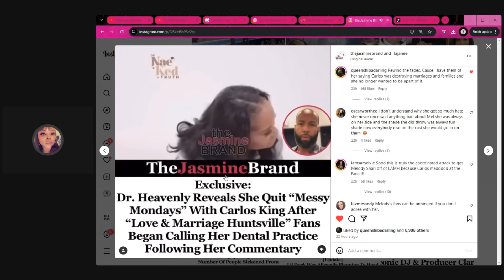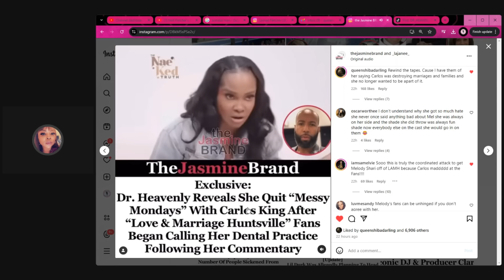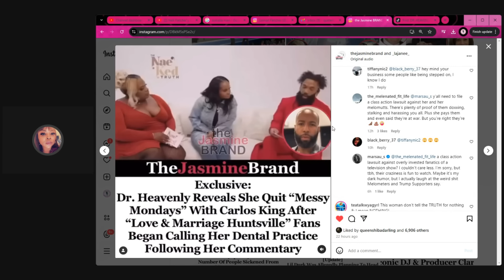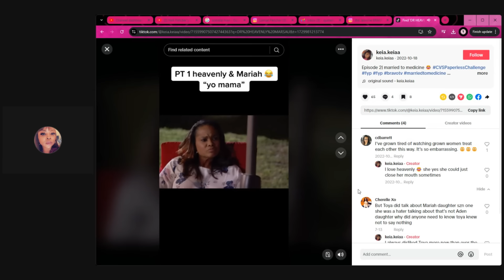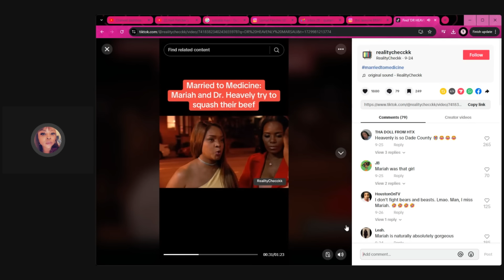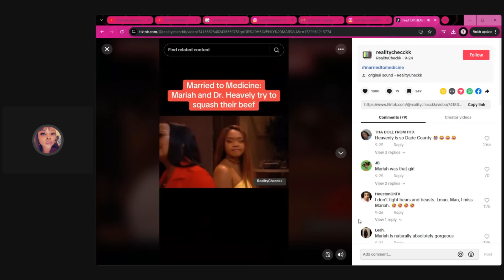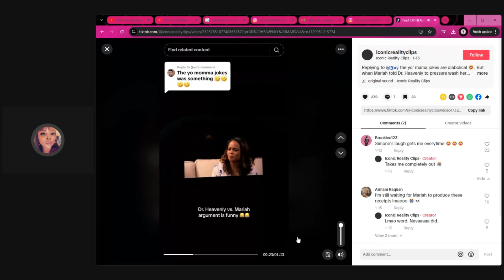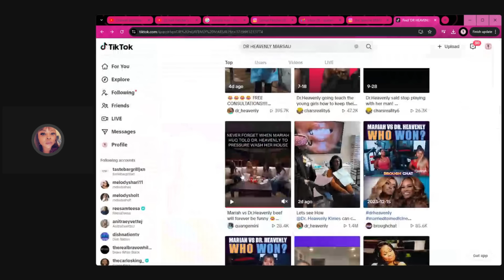MARSAU SCOTT CLAPS BACK AT DR HEAVENLY | HE ALSO SHADES MELOMETERS 🥴